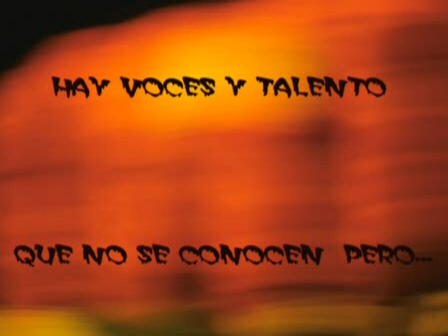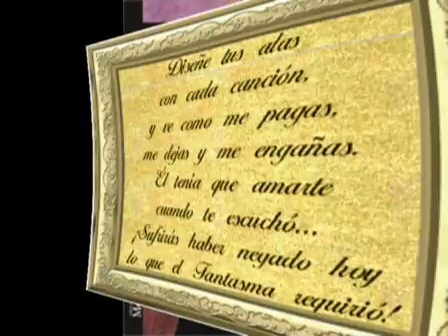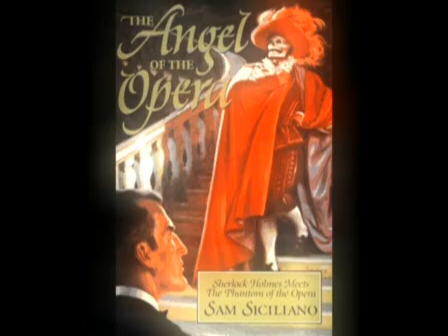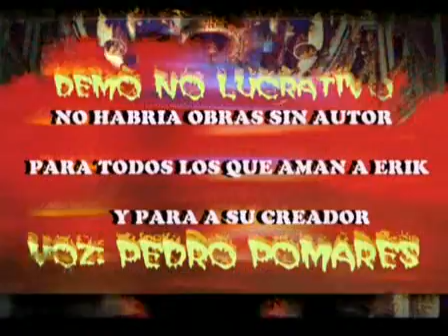el fantasma de la opera -mi gratitud a Erik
Entre los discriminados,el más romantico de los mitos que pervive,el que es bello realmente desde el interior y tras la mascara esconde las propias miserias de los demás...Erik,the phantom of the opera.Un paseo videografico a traves de los tiempos con la figura del fantasma de la opera.Con una canción del musical hasta hoy mas reconocido,en la voz de una voz del musical; pedro pomares.Unos sonidos de un alma que también da vida al fantasma.En otras versiones,en otras ciudades,ahora en la que tal vez debió estar.La de Webber.El tema the music of the night de a.Para todos los que aman la figura de Erik...Siempre seremos bienvenidos a la opera de Paris...!Algún día compondremos la versión más humana y atormentada de Erik confrontada a su creador.G.Leroux